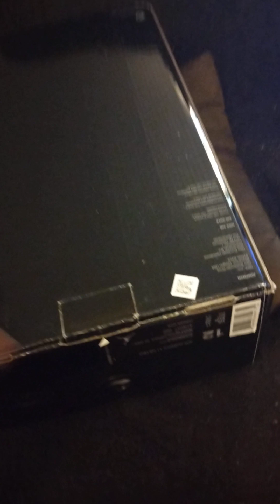CMGPROMOTIONSZ PREsents: Them Jordan retro 11 cap gowns on God!!